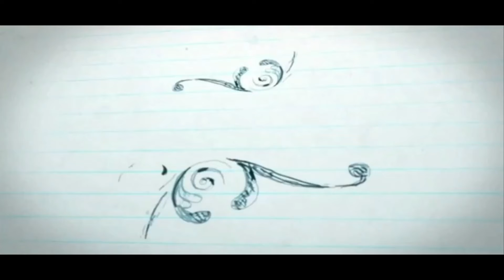Psalms 23 Explained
In Todays Video I've given a Simple Explanation on the Chapter Psalm 23
Hope You All Got Some Information.